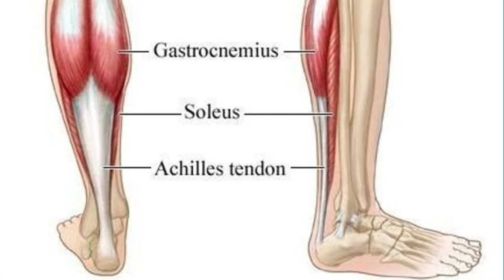पेट की बीमारी रिपोर्ट में न आये तो नाभि,नले,कौड़ी,धरण जरूर चैक करायें।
सीखें न्यूरोथैरेपी,बने न्यूरोथैरेपिस्ट#करें अपने सपने साकार#न्यूरोथैरेपिस्ट#
 कोर्स#थैरेपिस्ट कोर्स#

     दिगम्बर कश्यप
(सीनियर न्यूरोथैरेपिस्ट)
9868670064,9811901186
Morning-1439A-29,Near Shiv Mandir,Balbir Nagar,
Shahdara,Delhi-32
Delhi-94
Time- 4 Pm to 7 Pm
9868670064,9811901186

Neurotherapy
neurotherapy course
neurotherapy treatment
neurotherapy By Digamberkashyap
bestneurotherapy#besteducationcentre#digamberkashyap# bestneurotherapy besteducationcentre#